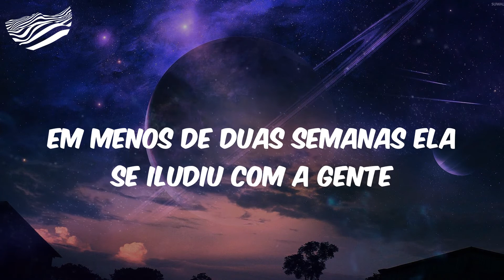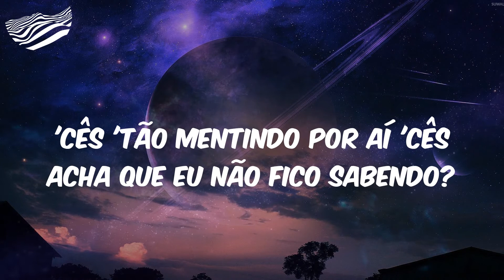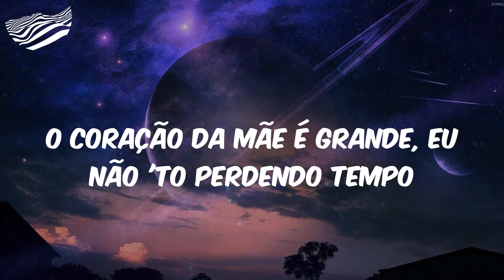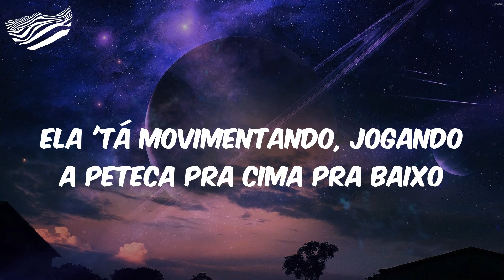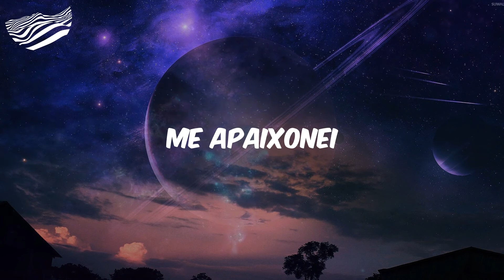sentaDONA (Remix) s2 - Letra - Davi Kneip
Letra sentaDONA (Remix) s2 Davi Kneip

Letra:
(Mc Frog) é o Davi Kneip 'tá bom
Gabriel do Borel produziu, explodiu, bum
Disse que o coração é gelado
E que nunca emocionou
Mas todos que ela senta essa mina apaixonou
Quer da golpe em bandido, logo eu experiente
Em menos de duas semanas ela se iludiu com a gente
Ah não, não, não
Não 'to acreditando que 'to escutando isso não (ela se iludiu com a gente)
'Cês 'tão mentindo por aí 'cês acha que eu não fico sabendo?
Perai que eu vou mandar a real
Chego de mansinho mudando todo esse beat
Toda bonequinha é Hello Kitty
Mas não fica preocupado se chamei de namorado
É que contando com você eu acho que tenho mais uns 20
Onde eu quico
Onde eu sento
Eles me pedem em casamento
O coração da mãe é grande, eu não 'to perdendo tempo
Onde eu quico
Onde eu sento
Sentadona, sentandona, sentadona
Fala que é sem sentimento
Mas quando eu sento apaixona
Sentadona, sentandona, sentadona
Sentadona, sentandona, sentadona
Ela 'tá movimentando, jogando a peteca pra cima pra baixo
Ai calica, ai caralho
Mc Frog, Davi Kneip
Luísa Sonza, ai calica
Gabriel do Borel 'tá ligado
Caralho, essa Luísa é foda
Me apaixonei

Davi Kneip, sentaDONAs2, sentaDONAs2 Davi Kneip, Davi Kneip sentaDONAs2, Letra Davi Kneip sentaDONAs2, funk, funk hits, hits funk, letra funk